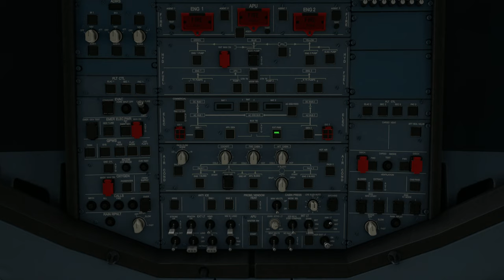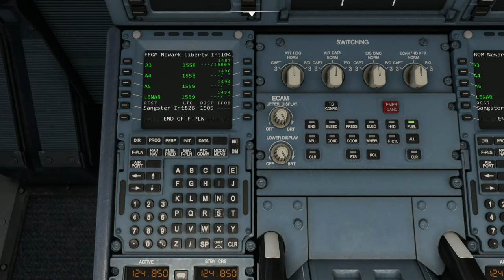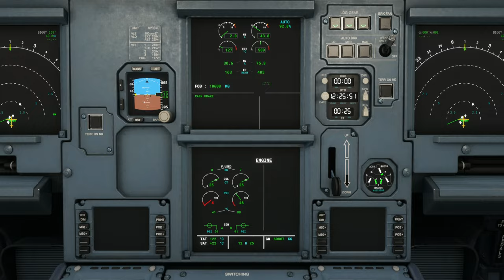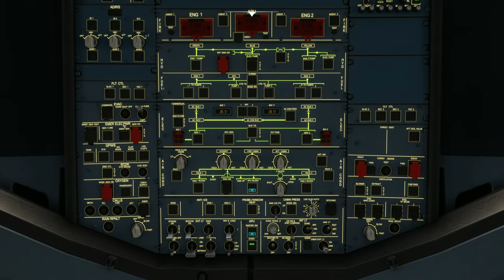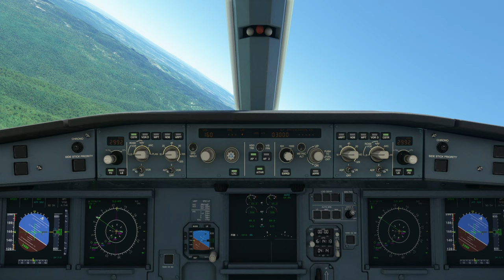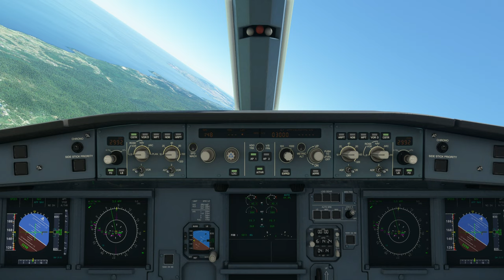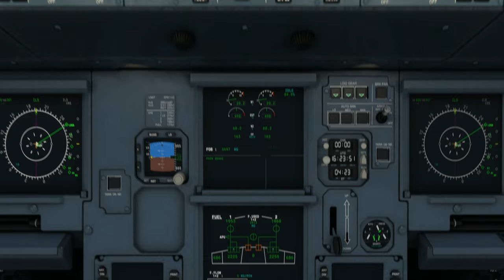North America Tour Leg #8 To Sangster International Airport (MKJS)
Aircraft & Flight Details:
Aircraft Type: A320neo
Flight Time: 3 hours 53 minutes

Departure:  Newark Liberty International Airport (KEWR)
Runway: 22R
Weather Condition: Live

Cruise Altitude: 38,000 ft

Arrival:  Sangster International Airport (MKJS)
Runway: 7
Runway Elevation: 4 Ft AMSL
Weather condition: Live